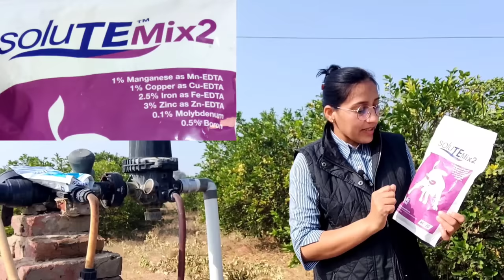फसलों में ज्यादा फुटाव + फूल फल के लिए Best Micro nutrient fertilizer | Solute mix2 | zn fe cu mn B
1) k+s fertilizers (india) private limited
2) micro nutrient fertilizer
3) gehu me pilapan
4) role of micronutrients
5) boron zinc iron fertilizer